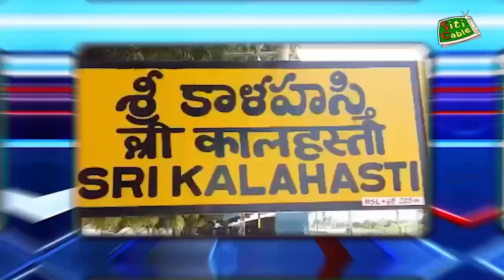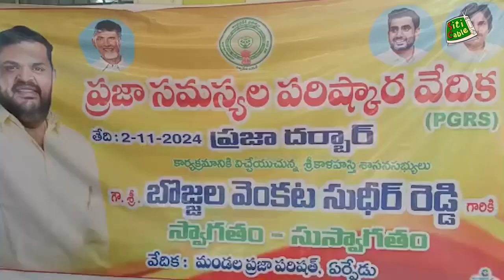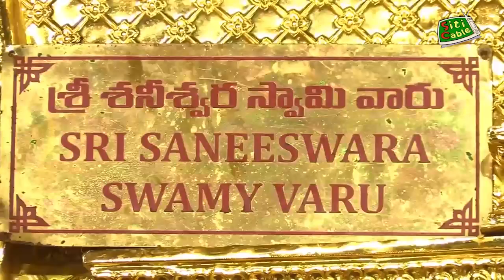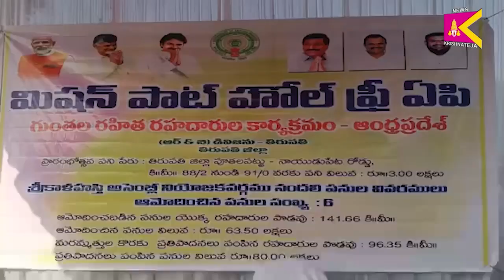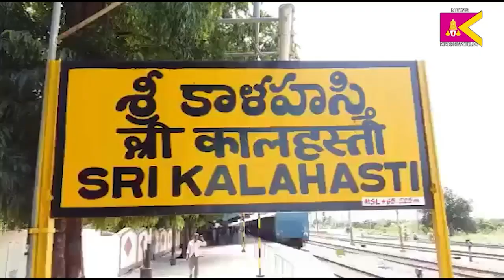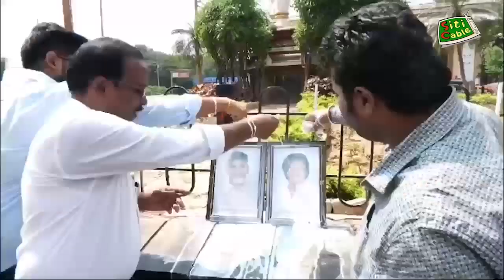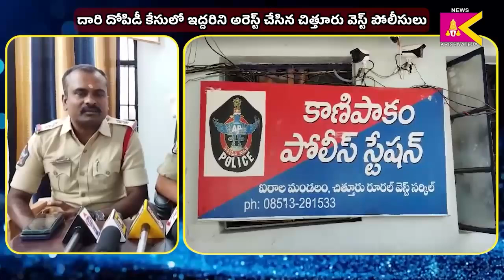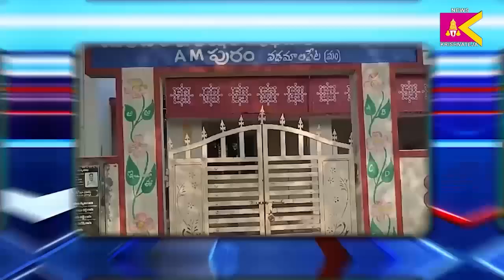02 11 2024 SITI KRISHNATEJA NEWS